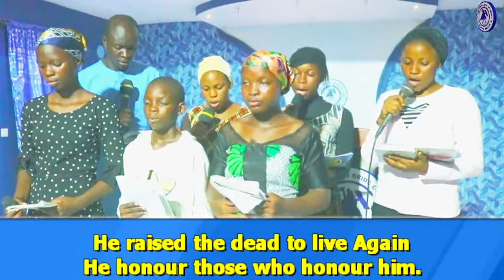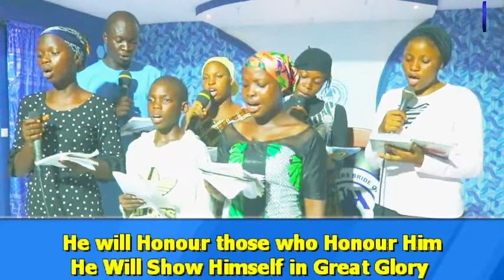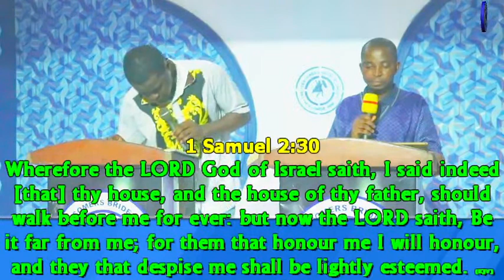THE REWARD OF HONOURING GOD || E.S SAMSONJUDE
LIVE REVIVAL VIGIL

WITH E.S

ACC NAME : EMMANUEL SENAYON SAMSON .

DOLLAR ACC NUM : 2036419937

CITY : BADAGRY

STATE : LAGOS STATE

(OUR NAIRA ACCOUNT )

GOD BLESS YOU ABUNDANTLY AND TREMENDOUSLY IN THE NAME OF JESUS CHRIST.